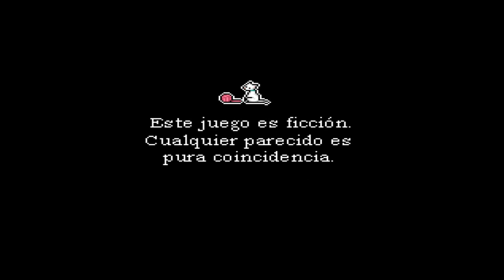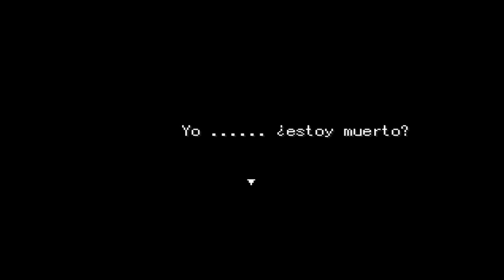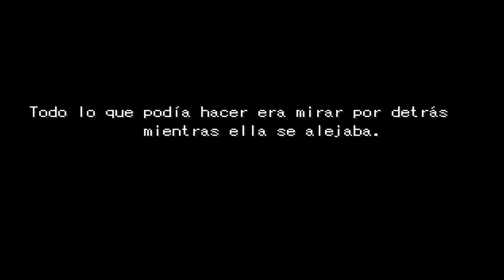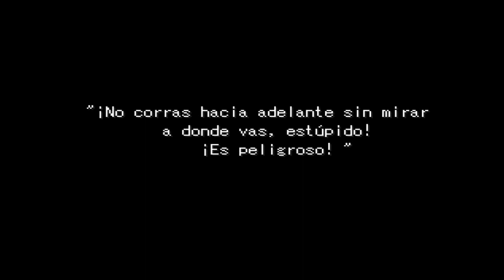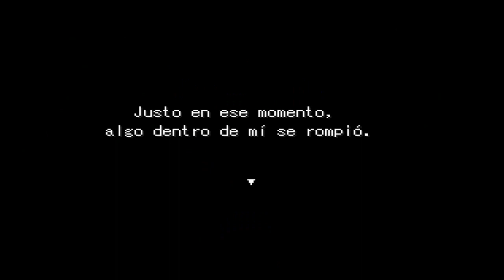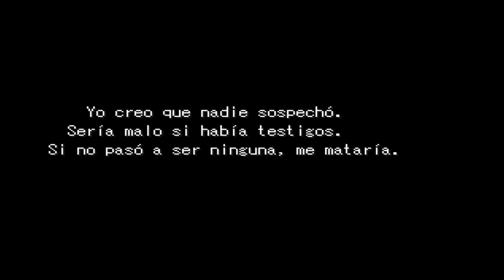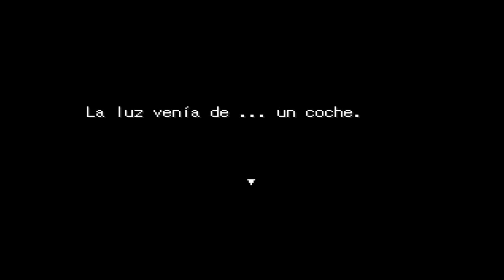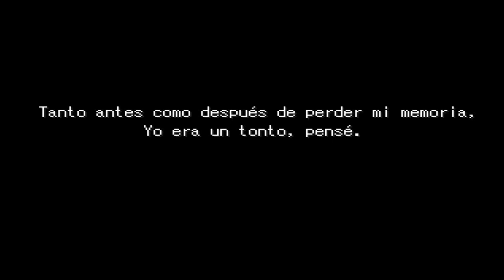¡¡ INCESTO Y DINERO !! - MIX ORE en Español Parte 2 - Con Shirogane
CANAL.